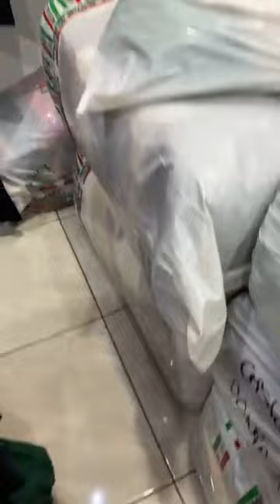𝐀𝐍𝐘 𝐅𝐀𝐒𝐇𝐈𝐎𝐍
Somos fabricantes de  moda, ropa elegante y de excelente calidad todos nuestros diseños están confeccionados en variedad de colores y tallas.
Super precios para nuestros clientes mayoristas. 💲
Linea de atención
📍Visita nuestras tiendas en plaza Texticuitzeo, en el pasillo 6 local 117 y 118